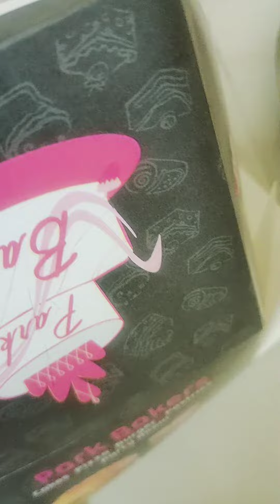100 subscriber's celebration 🎆🎆🎆🎉🎉🎉🎆🎉 tnq evryone